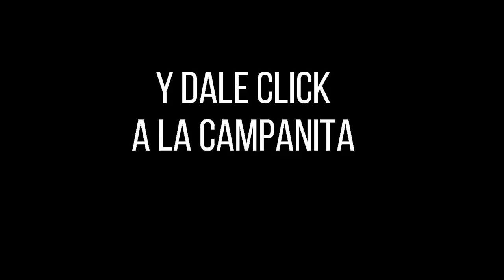Resultados SINUANO NOCHE martes 30 de noviembre de 2021 ✅🥇🔥💰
Hola buenas noches, te presentamos los resultados de las loterías y chances en Colombia, vamos con el Resultados del Chance Sinuano noche del martes 30 de noviembre de 2021.

Numerología Colombia te trae los últimos Resultados de la lotería de la Cruz Roja y lotería del Huila y Chance en nuestro país, igualmente te traemos las recomendaciones para que juegues en el día, esperamos que seas un ganador más y disfrutes de grandes premios.

Resultado EL SINUANO NOCHE del martes 30 de noviembre